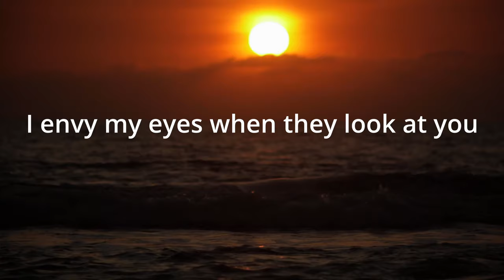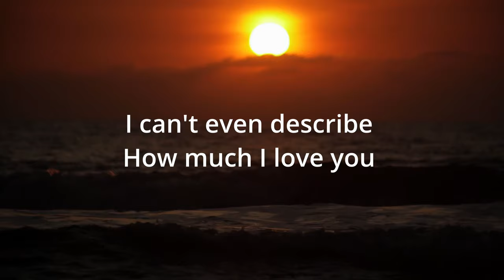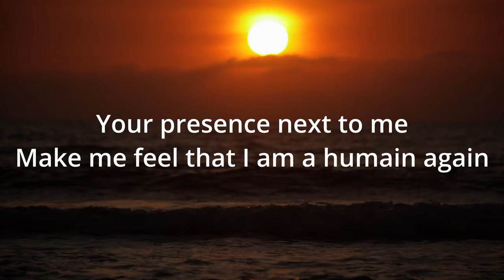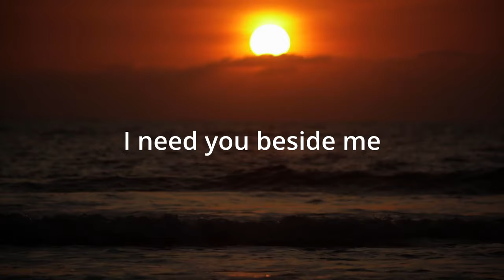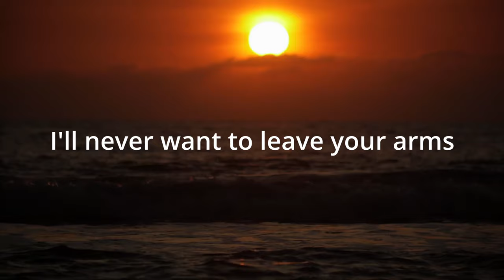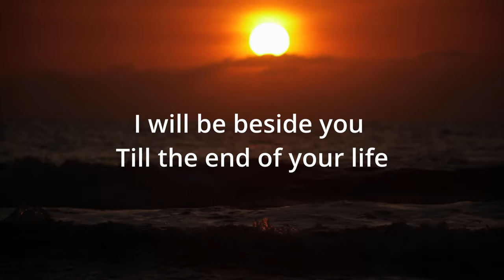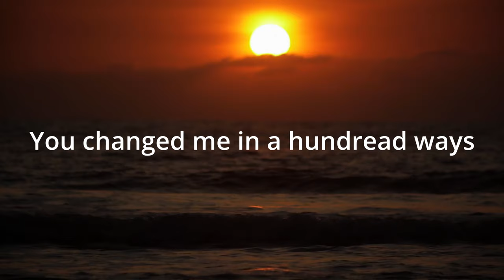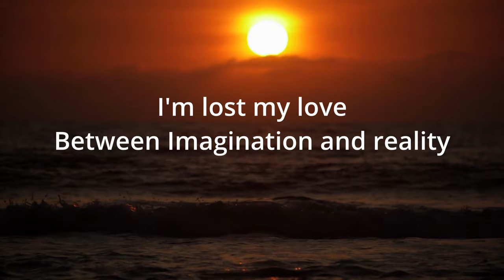Min Awal Dekika - Elissa Saad - Full English Translation